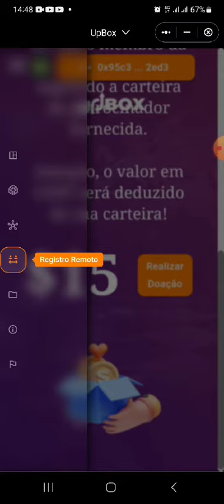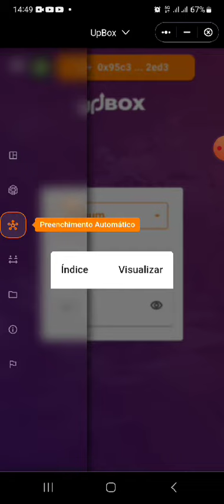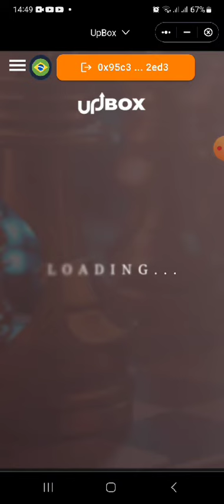UPBOX ATIVAÇAO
UPBOX MELHOR APRESENTAÇÃO COMO GANHAR ATÉ $300K
🕋UP!BOX🕋

🫶Única Doação 💲$15.00 dólares (75Reais)🫶

🌐Sistema Automatizado🚀🚀

👥É necessário indicar 2 para chegar até a última matriz e você vai ganhar 2 indicados vindo da lista‼️

🟢Iremos fazer lista de posicionamento✔️

🌐2x2 POR ORDEM DE CHEGADA🗣️

➡️Sistema siga-me e compreensão dinâmica➡️

✔️Da matriz 4 em diante gera compressão dinamica empurrando todos para uma única matriz🌐

💸Na matriz só teremos uma possibilidade de entrar com $15,00💸
✅O usuário não vai conseguir comprar matrizes maiores tem que seguir o mecanismo, única porta de entrada e saída.✅

📦✅ UP!BOX COMUM $15,00
$2.50 vai para os contratos pagamento de GÁS🔺

🕋$12.50 entrada no IQbox quando Ciclar:✔️
✅Recebe 8 X $12.50 dólares
Sendo:
✅2 primeiras doações direto na sua carteira $25,00
✅1 Posição no Box de $50
✅1 Posição no mesmo Box
✅$6,50 indicação direta.

📦 UP!BOX INCOMUM $50
🕋Box de $50 após você Ciclar.✔️
✅Recebe 8x $50 Dólares
Sendo:
✅2 primeiras doações direto na sua carteira $100,00
✅1 Posição no Box de $200
✅1 Nova Posição no Box de $50
✅$12.50 indicação direta.
✅+$12.50(Retroalimentação)

📦 UP!BOX RARA $200
🕋Box de $200 após Você Ciclar:✔️
✅Recebe 8x de $200 dólares
Sendo:
✅2 primeiras doações direto na sua carteira $400,00
✅1 posição no Box de $800
✅1 Nova Posição no mesmo box
✅$100 indicação direta
✅+ 4 Novas Posições no Box de $12,50( Retroalimentação )

📦 UP!BOX ÉPICA $800
🕋Box de $800 após você Ciclar:✔️
✅Recebe 8 x $800
Sendo:
✅2 primeiras doações direto na sua carteira $1600,00
✅1 Posição no Box de $3.200
✅1Nova Posição no Box de $800
✅$200 indicação direta.
✅+ 16 Novas Posições de $12,50 ( Retroalimentaçao )

📦 UP!BOX LENDÁRIA $3.200
🕋Box de $3.200 após você Ciclar:✔️
✅Recebe 8 x $3.200
Sendo:
✅2 primeiras doações direto na sua carteira $6400,00
✅1 Posição no ultimo Box de $12.800
✅1nova Posiçao no Box de $3.200
✅$800 indicação direta.
✅+64 Novas Posições no Box de $12,50 (Retroalimentaçao)

📦 UP!BOX LEGENDÁRIA 12.800
🕋Último Box $12,800 após Você Ciclar:✔️
✅Recebe 8x $12,800 dólares!_
Sendo:
✅5 primeiras doações direto na sua carteira $64.000,00
✅+ 2 novas contas no mesmo box de $12,800
✅$3200 indicação direta
✅mais 256 Posições 😱 no Box de $12,50 ( Super😀Retroalimentação)

1-⚠ Atenção: As análises deste canal são para fins de estudo e aprendizado. Não fazemos indicação de compra e venda ou recomendação de investimento. Só invista em ativos que você conheça profundamente e com valores que esteja disposto a perder.

2- LEMBRE-SE: Todo investimento tem um risco e nosso trabalho não é influenciar as pessoas para investimentos. A decisão depende de cada um! Assuma seus riscos!

3- Todos os nossos vídeos são opiniões estritamente pessoais. Por favor, certifique-se de fazer sua própria pesquisa. Nunca tome a opinião de uma pessoa para orientação financeira. Existem várias estratégias e nem todas se adaptam a todas as pessoas. Nossos vídeos NÃO SÃO conselhos financeiros!
Análise técnica: Tendências, padrões, indicadores
Análise fundamental: Notícias, eventos, economia
Negociação: Estratégias, táticas, psicologia
Educação: Tutoriais, cursos, artigos
Investimento: Long, short, swing trade, day trade
Ganhos: Lucros, rendimentos, ROI
Perdas: Prejuízos, drawdowns, stop loss
Risco: Gestão de risco, volatilidade, alavancagem